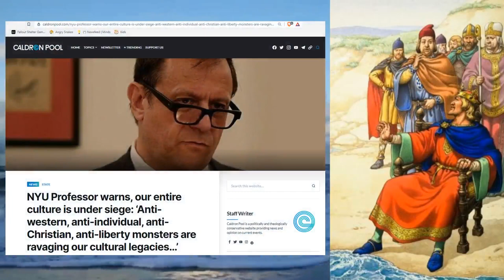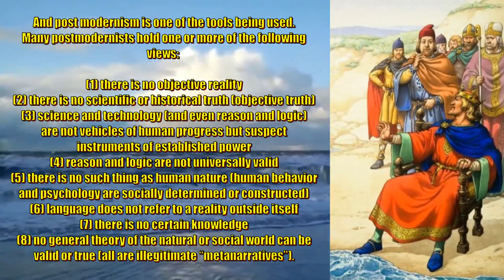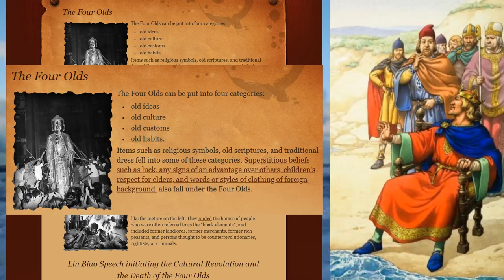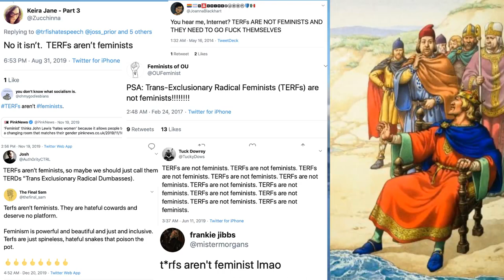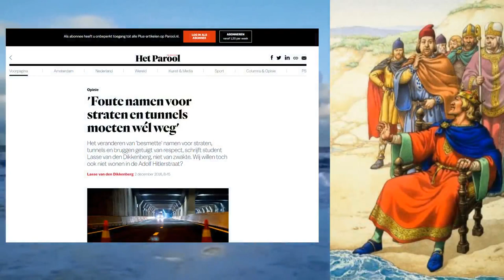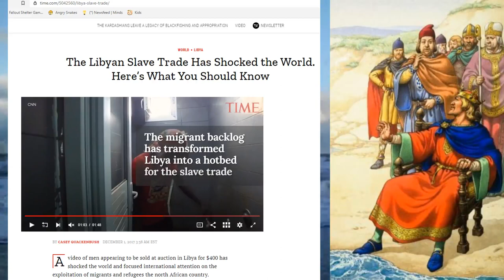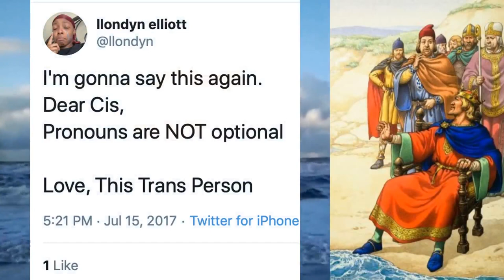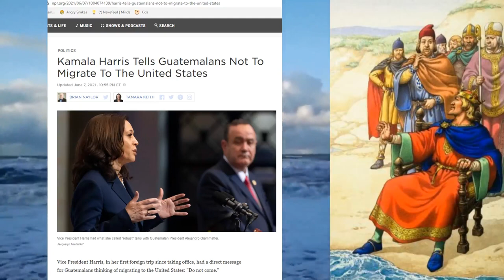The removing of the 4 olds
culture change, subversion and the destruction of the western society is being done in the same line as Mao used to destroy on of the oldest cultures in human history. And i am sure that there are many more examples you yourself can think of.